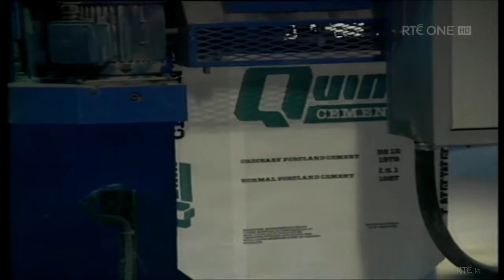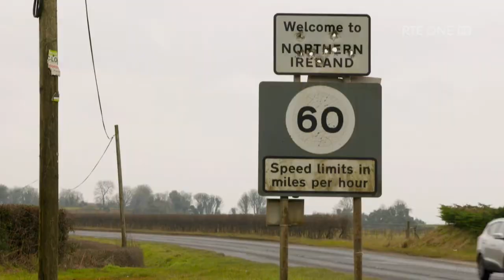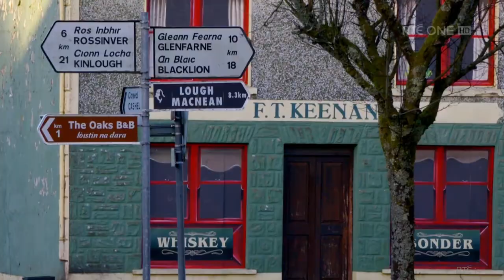Seán Quinn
A tour of Sean Quinn's businesses in county Cavan